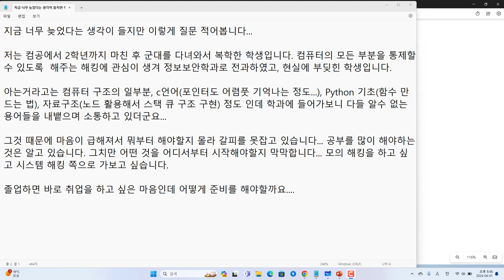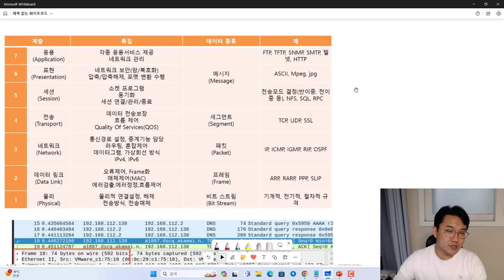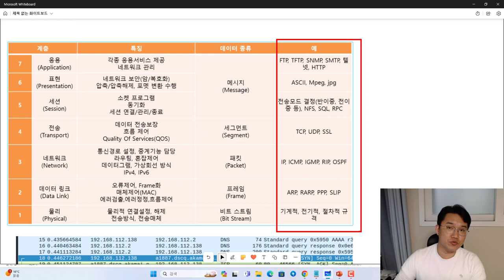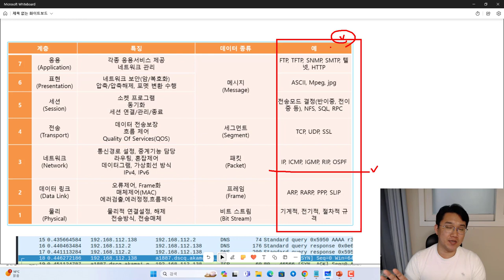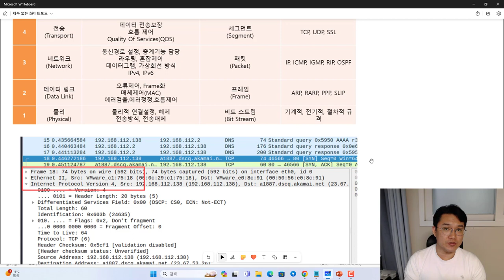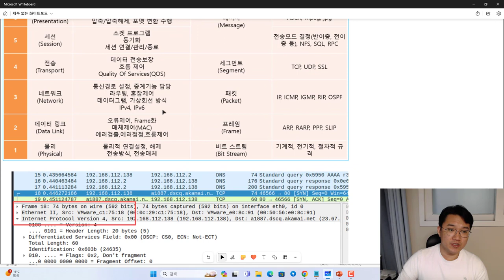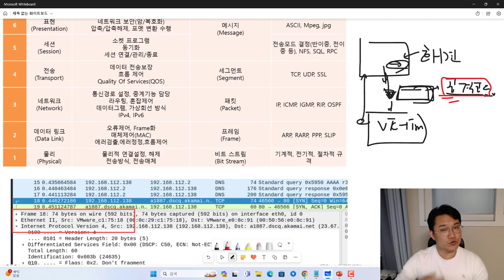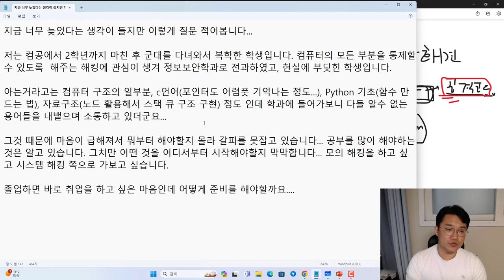진로 QA - 보안학과 전과로 와서 어떻게 공부할지 몰라요!! 2부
보안프로젝트 ) 에서 제공하는 IT 강의입니다. 이번 강의 주제는 "진로 QA - 보안학과 전과로 와서 어떻게 공부할지 몰라요!! 2부 " 입니다.